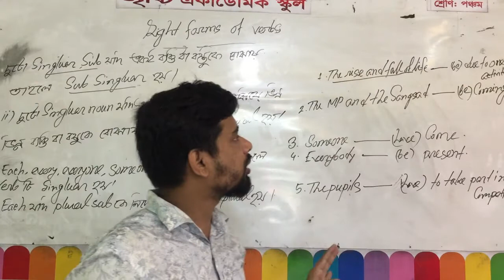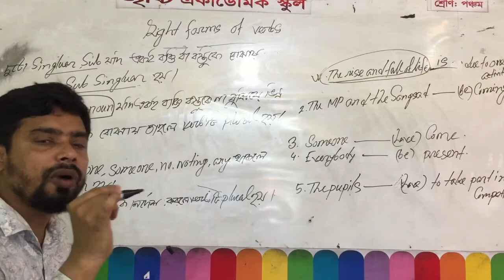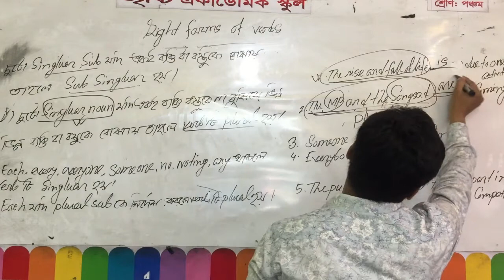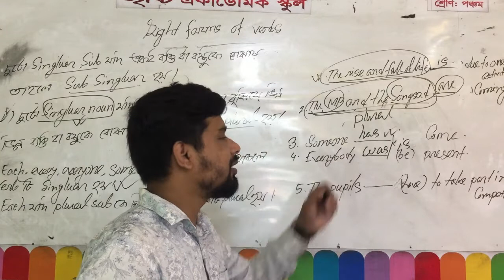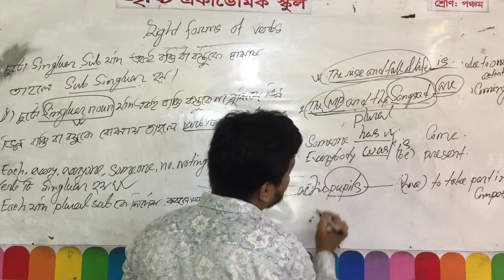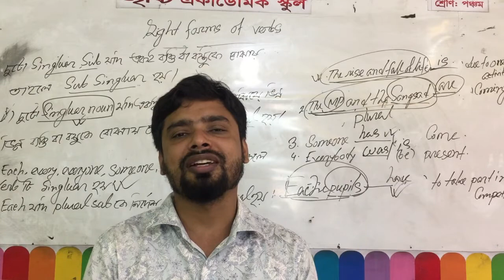Md.Abdullah Al Mamun/Assistant teacher / topic:Right form of verbs//